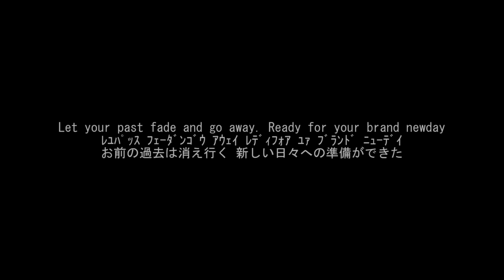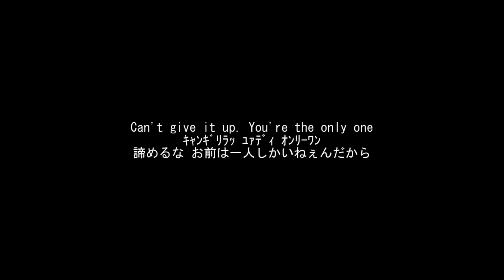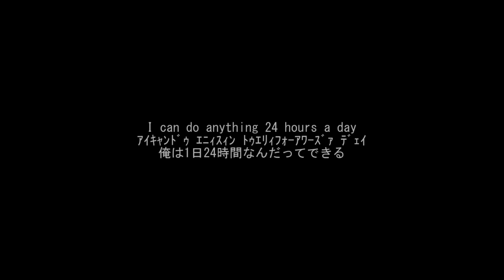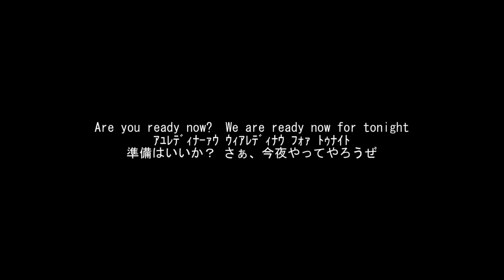ONE OK ROCK - キミシダイ列車 和訳、カタカナ付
ちょいクオリティー高めだよ
次は何を作ろうかなー？
「I was king」「Cry out」「Mighty Long Fall」
「Be the light」「Nothing helps」「Taking Off」
「Answer is near」「Wherever you are」「Yes I am」
「カゲロウ」「じぶんROCK」「皆無」「未完成交響曲」
「欲望に満ちた青年団」「恋のアイボウ心のクピド」

以下歌詞↓

Can't take a time
What are you waiting for?
大事なコト忘れてないかい?
何かのせいにして逃げてはいないかい?
僕らがそう感じれる
喜びや悲しみは日々生きるためのスパイス

Yes, try to try, keep moving on
そうでもしなきゃ　can't see the light
元も子もなくなって本当にただ痛い目見るだけ

Just hold on tight, It can be all right
We take it back　取り戻すのさ
過去の自分が今僕の土台となる　wow
So　現実逃避を繰り返す
It‘s a wasting time for your blaming yourself
Are you ready now?　We are ready now for tonight

Can't give it up
You're the only one
君が唯一信じれる事!!
何かの犠牲をも惜しまずにできること!!

Don't you take your times to blame yourself?
Times you're taking back are times I'm taking back
I can do anything 24 hours a day
Are you ready now?
We've got nothing to be taken!

こんりんざい僕は言わせぬから
「過去がこうだ!だから未来もこうさ!!」
もうくだらん　これだから嫌になる
「もういいや　このまま死んだって」…って思うほど
バカに生きてるから
ホラ気付けば　また今日も歌ってる!!